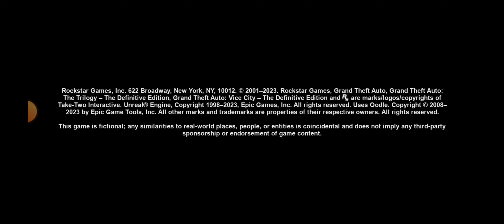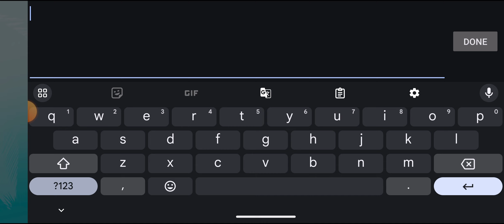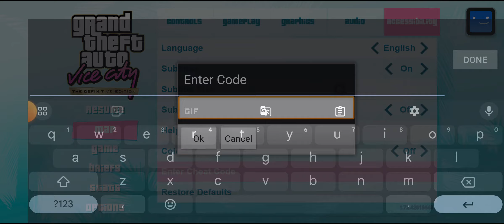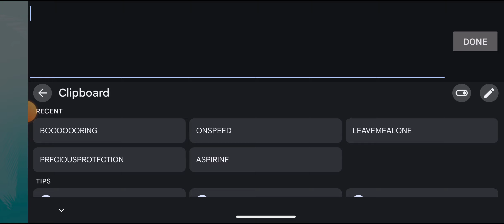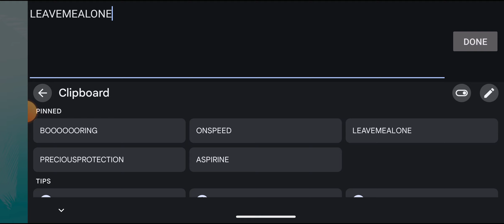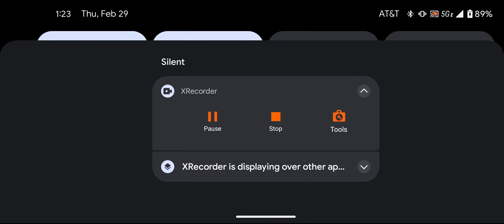gta vc: definitive edition android gameplay 11#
the 11th gameplay of gta vc: definitive edition on Android.like and sub for more!!